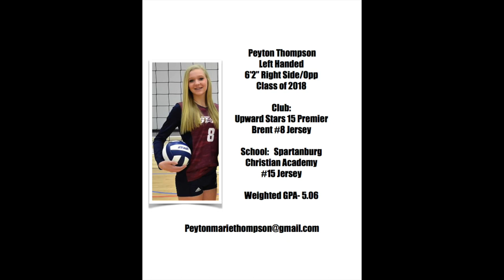Peyton Thompson 6'2"Left Handed Right Side Class of 2018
This video is about Peyton Thompson 6'2" Left Handed Right Side Volley ball Highlights. Class of 2018